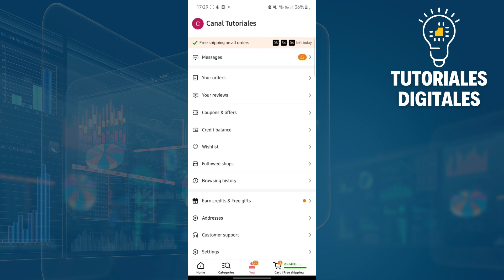Cómo PONER La Aplicación De TEMU EN ESPAÑOL